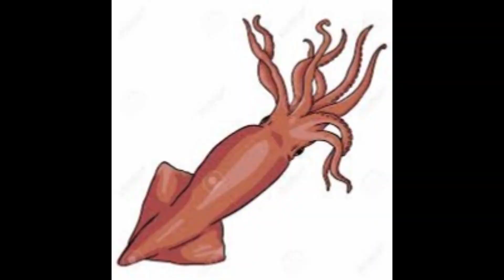ShantyDay the fuckening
Songs:

Lil pump - Gucci Gang

the rest of my audio is my recording, and shit memes. Enjoy!